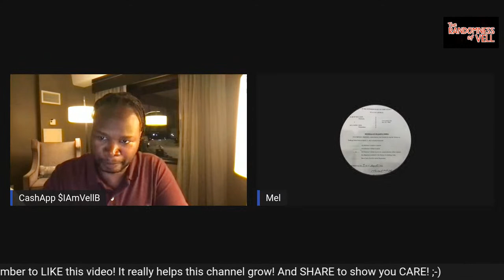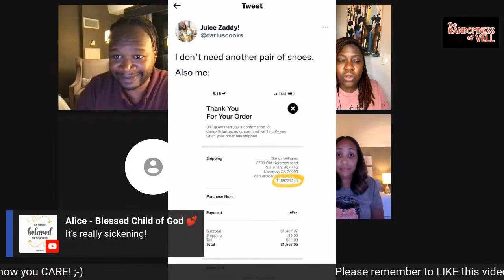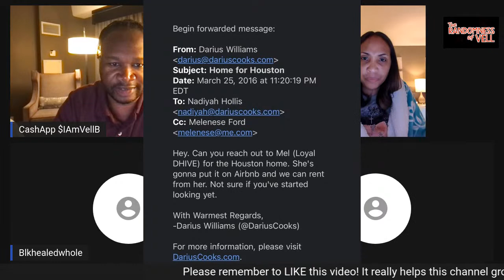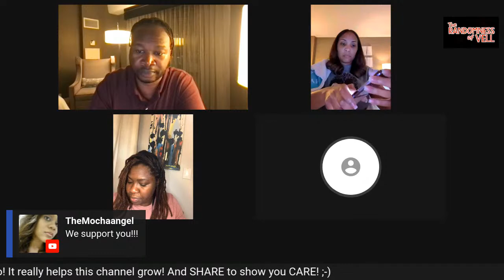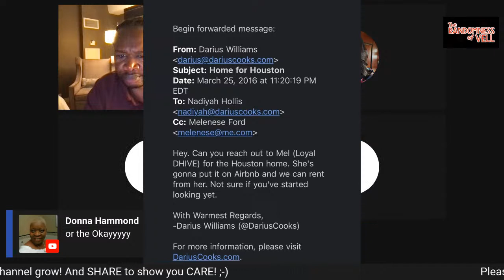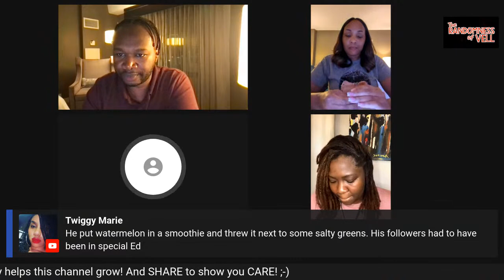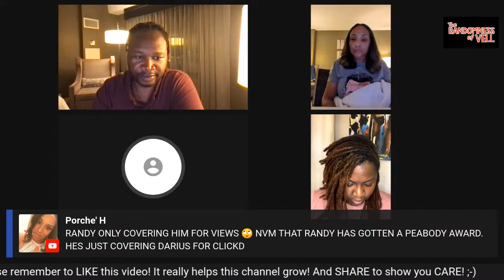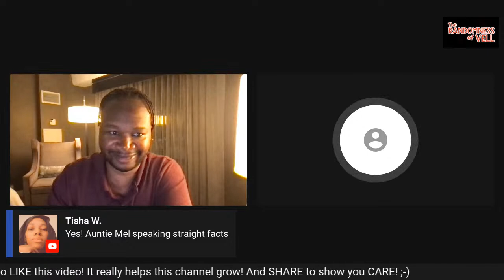Mel Ford's Roland Martin Unfiltered Interview | Live Panel Recap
Live Panel discusses Mel Ford's second interview on Roland Martin Unfiltered. Join us Live as we continue to breakdown Darius Crooks decade long allegations of scamming, harassing, cyberbullying and predatory business practices.